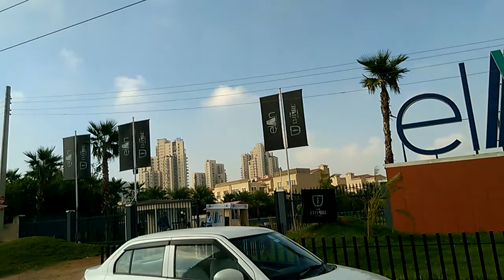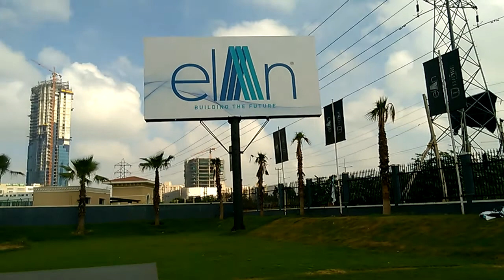Elan Empire | Food Court | Offices | Retail Shops Sector 66 Gurgaon AnalysisBy Myshopdeal 9711750505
Mr. Rakesh Kapoor is the Chairman of Elan Group. He has a career in real estate spanning decades across the residential, commercial and hospitality segments.

Mr. Kapoor has led Elan to new heights in a very short span and has been actively involved in various corporate responsibilities including being a crucial force behind strategic sales & marketing. As a Chairman, his role includes Elan’s multi disciplinary construction capabilities.

His vision and drive are encouraging and inspirational. This is why the business and work culture of Elan Group has reached a new pinnacle under his leadership.

Mr. Ravish Kapoor as the Managing Director has been overseeing Sales and Marketing of the company, unarguably in the most competitive and dynamic real estate markets in India. His role was expanded to drive accelerated growth of the company in the NCR region. Mr. Kapoor remit is to assist the Group in brand building, marketing and eventually sales. In addition to this, he built and managed marketing strategy of the Group and created a network of Channel Partners that are focused on developing novel ways of marketing the projects pan India.

Through his experience and pertinent expertise, he has been a driving force for many of the Group’s major strategic alliances.

Mr. Akash Kapoor is responsible for leading the efforts to strengthen the Group’s operations across the Finance and Administrative verticals.

He has led a finance team responsible for ensuring financial integrity, compliance and best practices throughout the company and its subsidiaries. As the Group’s Director, Mr. Kapoor has played a crucial role in developing and executing strategies that created new businesses, expanded markets, ensured smooth operations and drove the Group’s brand value to the next level.

RATES AFTER INAUGURAL DISCOUNT

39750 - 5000 = 34750 LGF & GF

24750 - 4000 = 20750 FIRST FLOOR

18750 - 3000 = 15750 SECOND FLOOR

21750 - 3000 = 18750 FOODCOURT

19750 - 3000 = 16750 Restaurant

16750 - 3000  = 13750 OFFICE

Myshopdeal simplify real estate journey with clean, clear and transparent business model. We have been awarded the “42 Most fundable startup of 2018”. Our team is extremely professional with an in depth knowledge of real estate industry and its products. We view a house as a “Home”, where families live, share their dreams and fall in love again. “You Demand” and we will deliver “ Dreams” “You Demand” and we will deliver “Honesty” “You Demand” and we will deliver ”Commitment” “You Demand” and we will deliver “Consistency” “You Demand” and we will deliver “Friendship” . Myshopdeal takes care of entire portfolio of residential , commercials and both in fresh and in resale market . With major tie ups with 400 A category builders you have a great variety of options to explore as per your requirements of plots , floors , apartments , villas , penthouses , duplexes in residential and foodcourts , studio apartments , offices , hypermarkets , retail , breweries , multiplexes , SCO in commercials .We maintain complete transparency in real estate business like a reputed organisation We do not stop at sales , we believe in after sale relationship maintenance as well. We are friends for a lifetime.